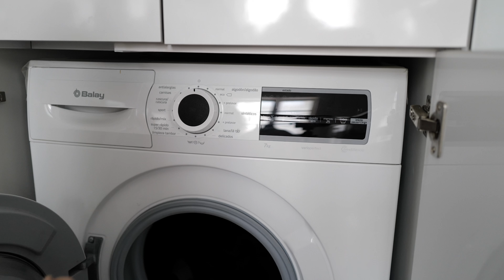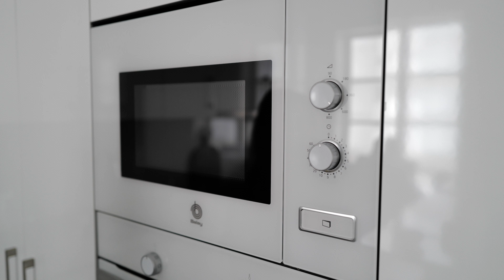Silent vlog | Simple life as an introvert | Minimalist routine | MUJI HAUL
Step into the serene ambiance of my silent vlog, where I embrace a simple life as an introvert, following a minimalist routine. Join me as I share my recent MUJI Haul, discovering the beauty in simplicity and the joy of minimalistic living.